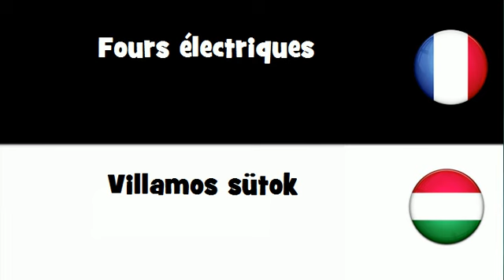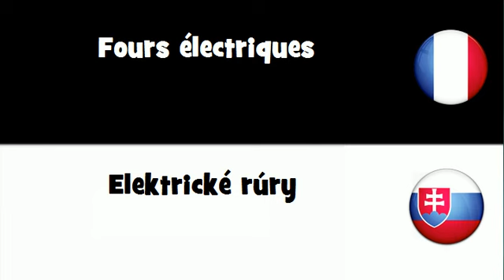VOCABULAIRE EN 20 LANGUES = Fours électriques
frenchwithvincent VOCABULAIRE EN 20 LANGUES = Fours électriques